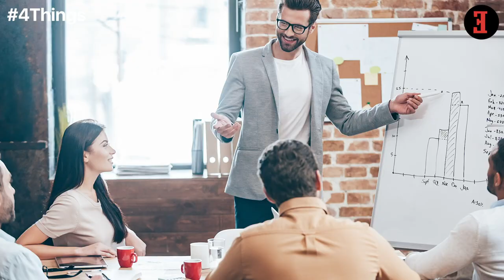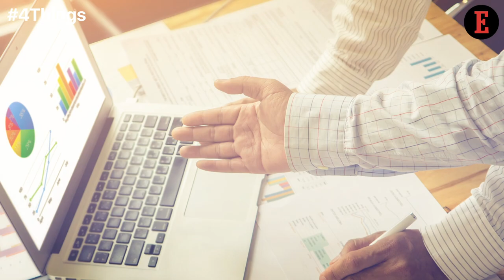4 Things to Know For March 13: News that Entrepreneurs Can Use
Our Features Writer, Bhavya Kaushal gives a sneak peek into the important tech news for entrepreneurs this week. 4 Things to Know While Giving a Presentation.